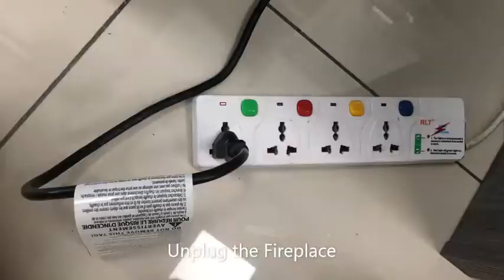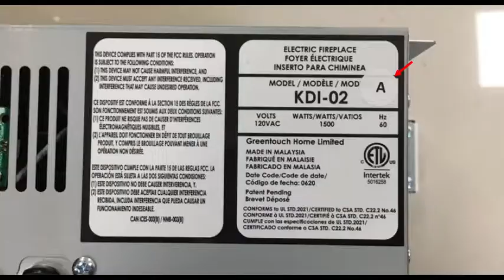Allen + Roth 2267FM-28-201 Heater Replacement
Heater Replacement Instructions for Allen + Roth Fireplace model 2267FM-28-201